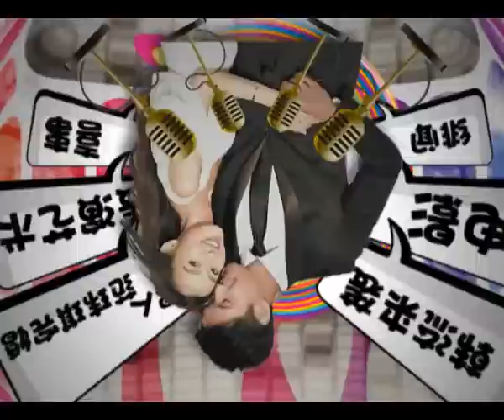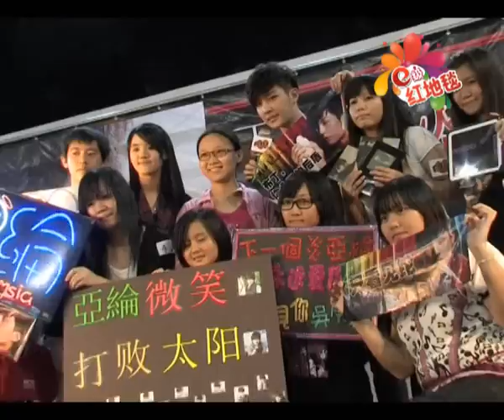eTV《e级红地毯》 - 炎亚纶 《下一个炎亚纶》 签唱会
率先发个人专辑，脱胎换骨后的炎亚纶首次以个人身份带着首张迷你专辑《下一个炎亚纶》 旋风式来马进行唱片宣传。签唱会当天现场挤满了女粉丝，看来以个人姿态出击的炎亚纶，人气也不输于之前所属组合飞轮海哦！为了回馈歌迷们，炎亚纶在现场用心演唱了《下一个我》以及《只看见你》。签唱会上炎亚纶应主持人要求，现场即兴秀了两招电眼姿势，顿时把现场的布丁们电晕了。在签唱活动上，炎亚纶打破以往黑脸的姿态，全程笑容满面。在和粉丝们玩游戏互动时，都会配合粉丝们还不时为粉丝们加油打气。炎亚纶最后也一一为粉丝们在专辑上签名，还说不签完不会离开呢，让粉丝倍感窝心！《e级红地毯》为你带来下一个炎亚纶的新感动！